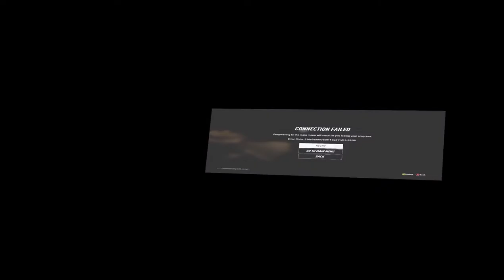Dirt Rally 2 - VR - Monthly Community Challenge 03/2020 - Rally 4/4 - Stage 1-8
Fiesta R2 in Argentinien
Monthly Community Challenge 03/2020
Rally 4/4
Stages 1-8 / 10